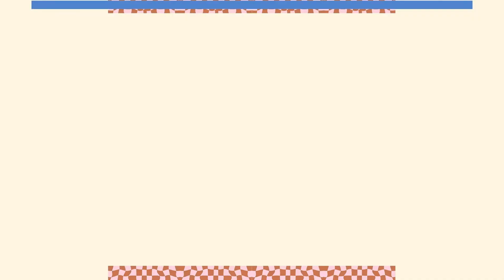Fatik Ki Khala Ke Liye Mithai Ki Shopping! || Tehzeeb Bakers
Join Fatik on a delightful adventure as he sets out to buy the perfect sweets for his beloved Khala! From colorful candies to traditional mithai, Fatik explores the local shops, sharing his favorite picks and fun moments along the way. Watch as he surprises Khala with a sweet treat that’s sure to bring a smile to her face. Don’t miss this heartwarming vlog filled with laughter, love, and of course, lots of delicious sweets!